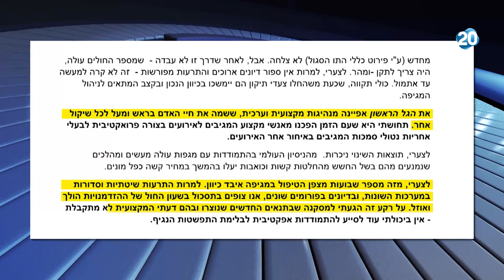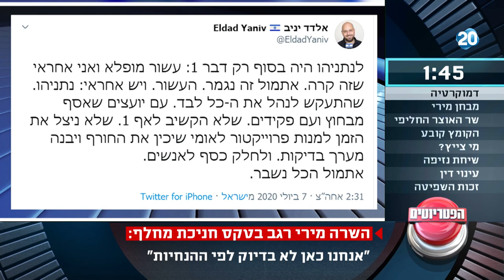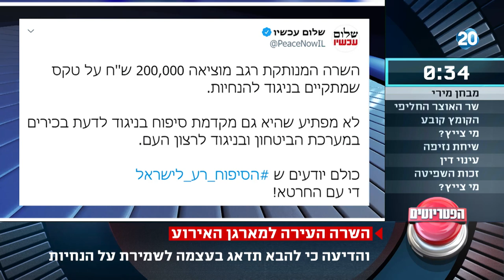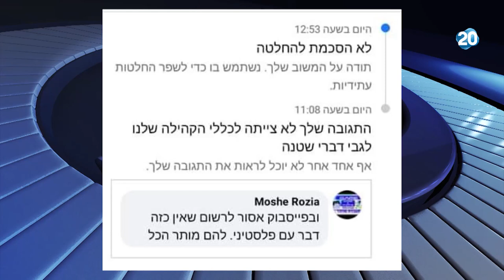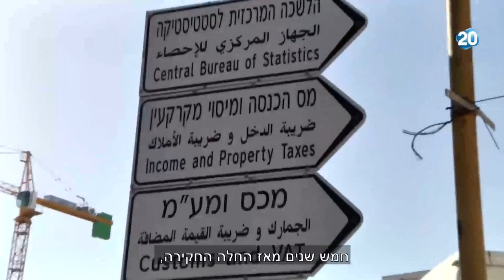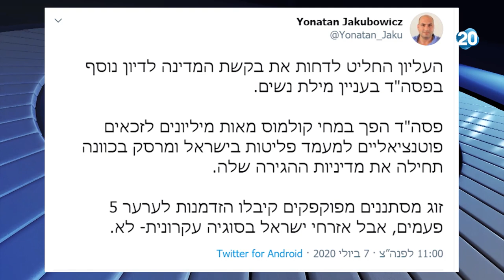הפטריוטים | 7.7.2020 | התכנית המלאה